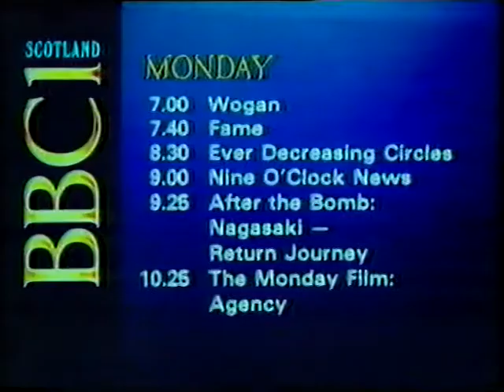Infra-Red at Siding Spring - July 1985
Patrick talks to Dr David Allen about Infra-Red astronomy being carried out at Siding Spring Observatory. First shown on 1985 July 28.
Thanks again to James Fraser.